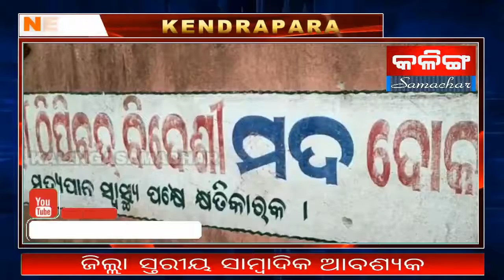THE KALINGASAMACHAR TV NEWS KENDRAPARA